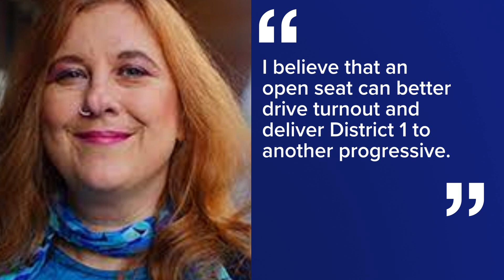Seattle Councilmember Lisa Herbold not running for re-election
Seattle Councilmember Lisa Herbold will not run for re-election in 2023.

The District 1 representative wrote in her weekly newsletter, in part, "I feel like it’s time to do my part to create an open seat election in District 1. I believe that an open seat can better drive turnout and deliver District 1 to another progressive."

Seattle Mayor Bruce Harrell tweeted the following statement: "Across all our work together over nearly 15 years, from legislative aide to city councilmember, @Lisa_Herbold has always led with a dedication to the details and love for West Seattle and our entire city. Thank you for your decades of service to Seattle."

Herbold is chair of the Public Safety & Human Services Committee. She also serves on the Finance & Housing Committee, Economic Development, Technology & City Light, Public Assets & Homelessness, and Transportation & Seattle Public Utilities committees.

District 1 includes West Seattle and South Park.

According to her official webpage, there are numerous challenges in District 1, including income inequality and affordability, managing growth and development, improving transportation and mobility, and ensuring justice and equality of opportunity.